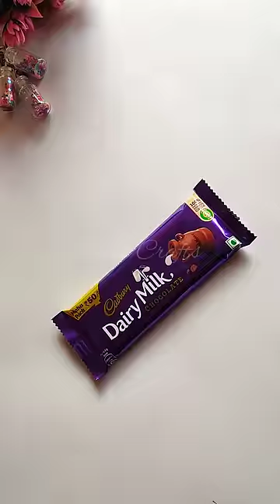Valentines Day Gift Ideas ❤️